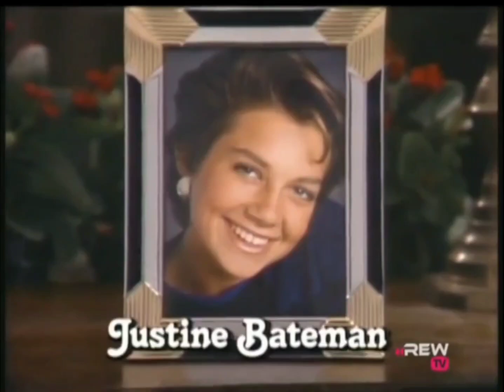Family Ties Intro (Season 4)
From the episode "Fool for Love", the 15th episode of Season 4, which originally aired on January 23, 1986 on NBC.